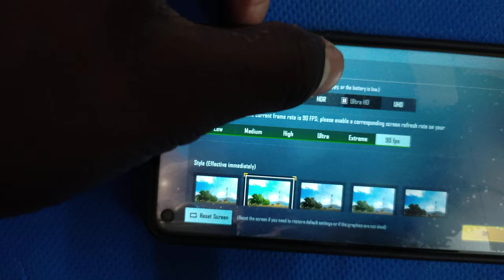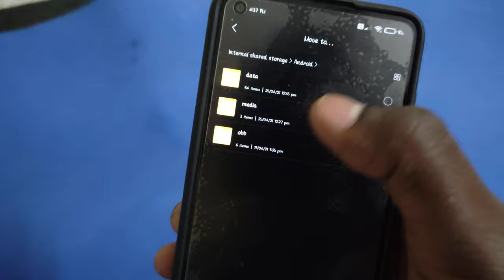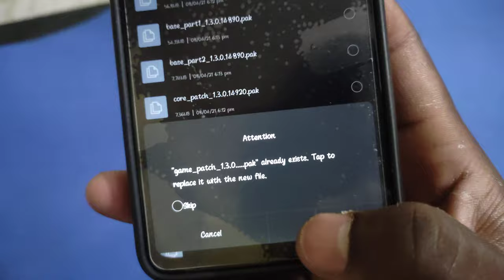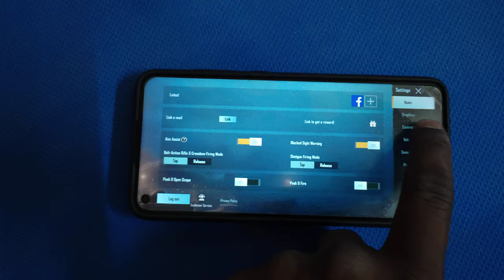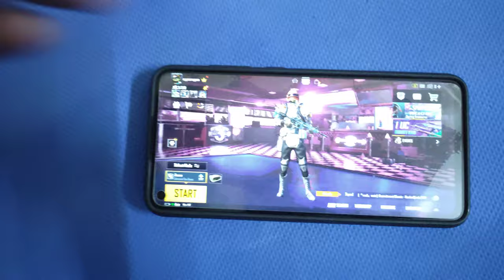HOW TO ENABLE 90FPS ON ANY ANDROID DEVICES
Subscibe my new chhannel for latest tech video @techburner